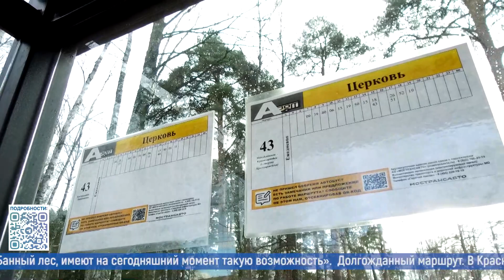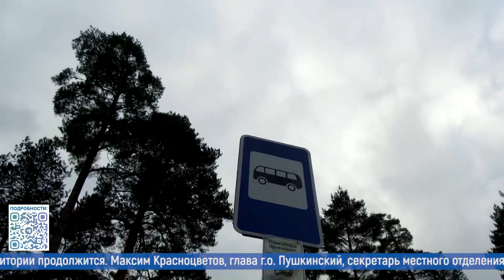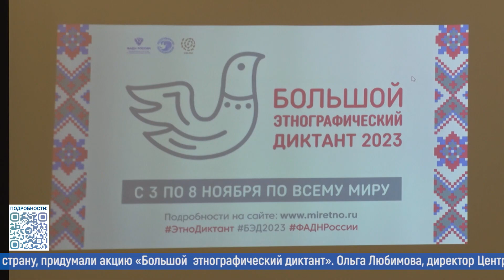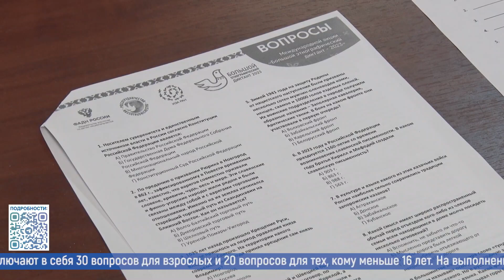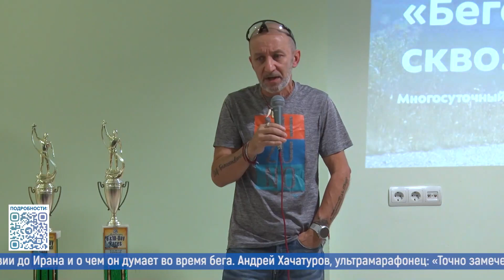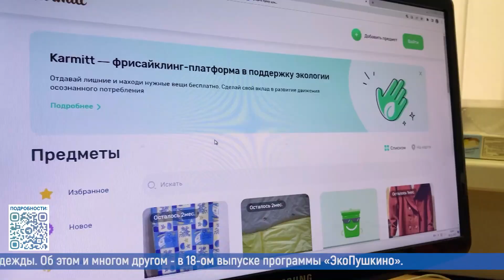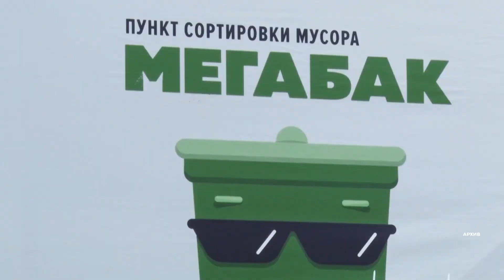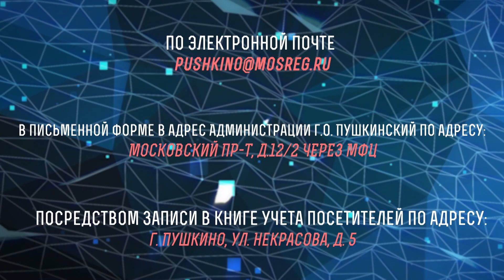Новости большого округа: выпуск 9 ноября 2023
- Долгожданный маршрут. В Красноармейске у церкви Александру Невскому обустроили разворот для общественного транспорта и новую остановку.
- Из тыла с любовью. В Пушкинском набирает обороты Всероссийская акция «Тепло для героя».
- Избавляет от депрессии, побеждает лень и хроническую усталость. Ультрамарафонец, участником многосуточных забегов Андрей Хачатуров рассказал, как бег помогает ему жить, работать и быть здоровым.